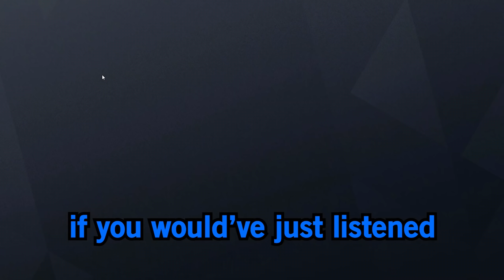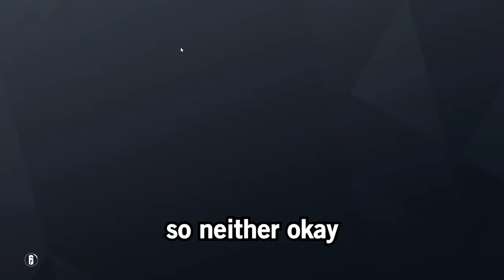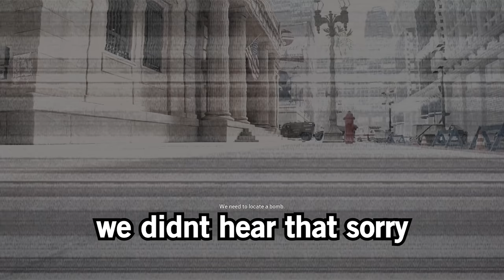How to CARRY an E-GIRL in Rainbow Six Siege